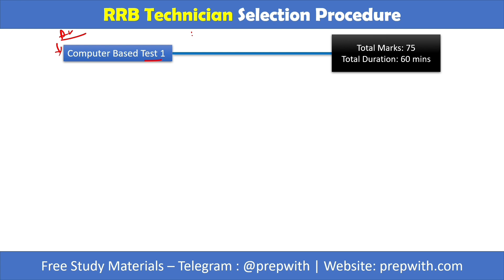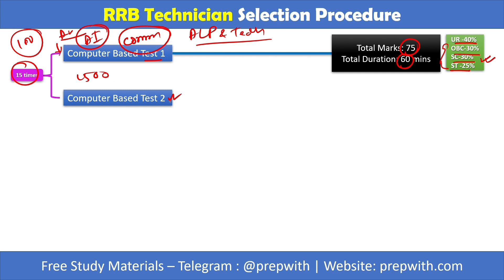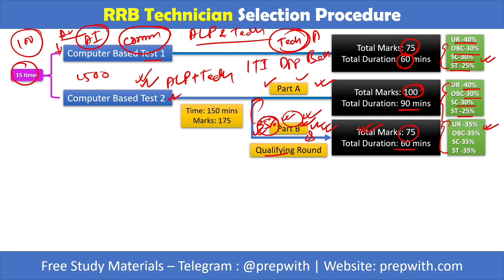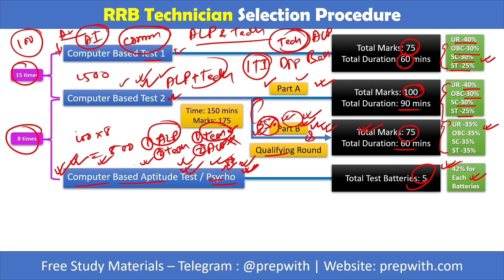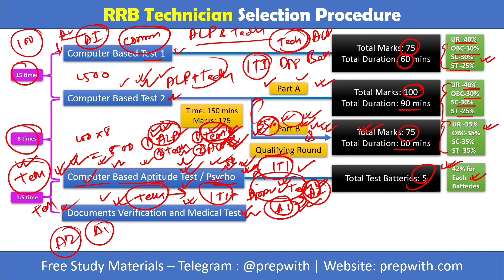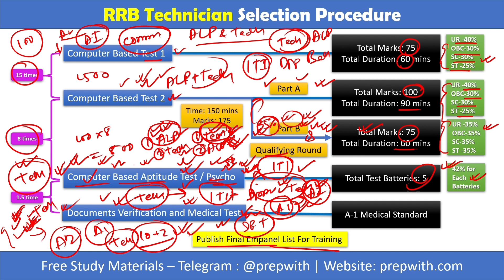RRB Technician Recruitment Process / रेलवे Technician Post Selection Procedure क्या है ?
📚 My ALP PREPARATION BOOKS (CBT 1 + CBT 2)

🔷 GK and GS
🔷 General Science 🔷 Mathematics 🔷 GI and Reasoning
🔷 Engineering Drawing
🔷 Solved Paper 2018 ALP Exam
🔷 Practice Book